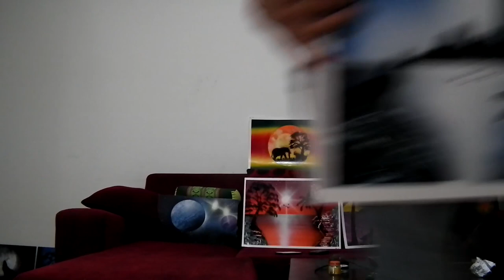เงาสีน้ำเงิน-Shado| Spray Paint Art | ศิลปะสีสเปรย์ | By​ The Love Paint Art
ศิลปะสีสเปรย์ Thailand Characteristics
งานศิลปะ จากสีสเปรย์ ด้วยอัตลักษณ์คนไทย.
ศิลปะสมัยใหม่ ในการสร้างศิลปะ ซึ่งจะเห็นในต่างประเทศ
ที่เรียกกันว่าศิลปะตะวันตก
ศิลปะ คือ?

The art of spray painting Thai people And is the identity of the Thai people. This video was created to entertain viewers who love art.